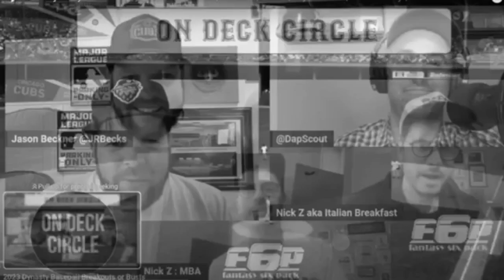2024 Fantasy Baseball Must Use Draft Strategies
Welcome to the On Deck Circle Dynasty Baseball Podcast with your hosts Jason Beckner and Nick Zaniboni. In this episode they will be discussing fantasy baseball drafts and different strategies for your upcoming draft.

The guys are joined by Bob Osgood of Over the Monster.

Get access to the Most Accurate Fantasy Baseball Rankings according to Fantasy Pros, Draft Cheat Sheet, DFS/Betting Projections, custom league advice on Discord and more by signing for an All-Access Membership today Use promo code "F6PMLB24" to save 15%!

Also if you have not moved or started your league on Fantrax, what are you waiting for? Join the best place to play Fantasy Baseball for FREE by joining

2024 Fantasy Baseball Draft Strategies (0:00)
- TGFBI (7:45)
- NERF Draft Recap (18:30)
- Must Draft Players (31:00)
- Late Round Picks (37:00)

Be sure to follow all of them on Twitter for a good laugh and good content.

Jason Beckner: @JRBecks
Nick Zaniboni: @nzaniboni93
Bob Osgood: @bobosgood15